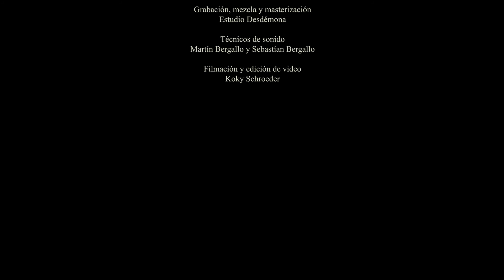Chayita del Vidalero - Swing 69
Grabado en Marzo de 2021

Sandra Figueroa, voz
Mario Anselmi, trompeta
Nestor Estorello, saxo
Nico Travaini, contrabajo
Goyo Boffelli, batería
Emilio Monge, piano

Estudios Desdémona
Filmación Koky Schoroeder